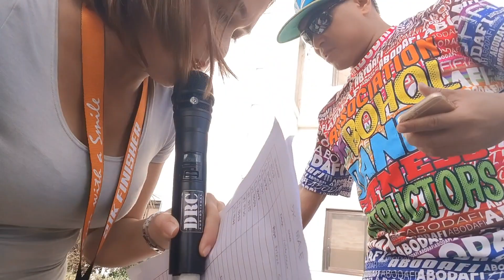HOSTED THE PDA 1ST BOHOL DENTAL RUN FEATURING THE PNP BEATBOX KING!